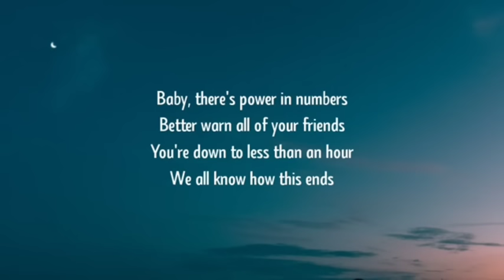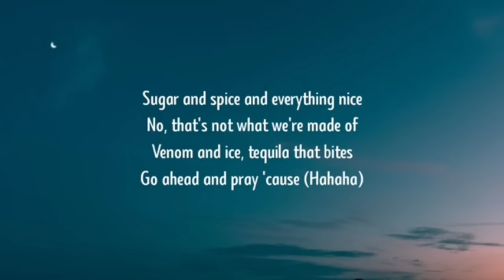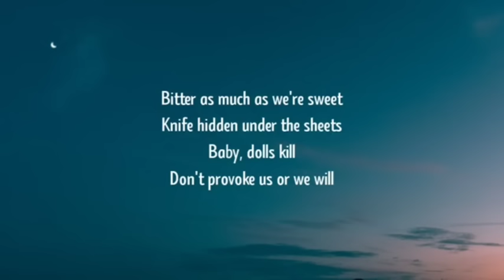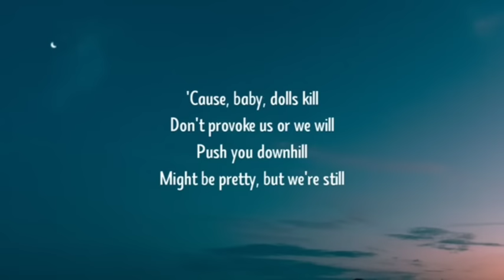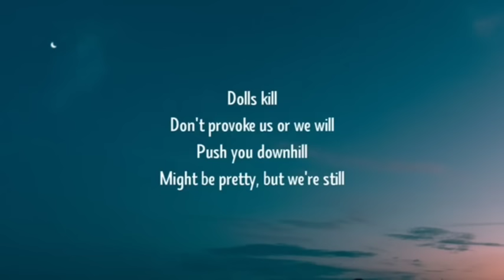Bella Poarch - Dolls (1 Hour) [Lyrics]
Tegs📝